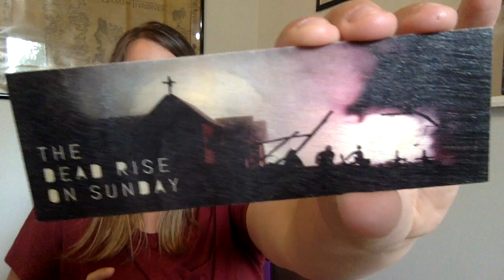Second Star Books Unboxing | Aug '18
I just received my Second Star Book box and I want to share with all of you what came in this month's box. Hope you enjoy!

My name is Emily and not only am I a lover of books, but I'm also an English teacher. This channel is a platform for me to talk about books, open book boxes, reveal my book hauls, share my TBR list, and discuss ELA curriculum. One of my most important goals as an English teacher is to help my students connect with books and become lifelong readers. Please join me as I embark on this new adventure and help spread the love of reading!